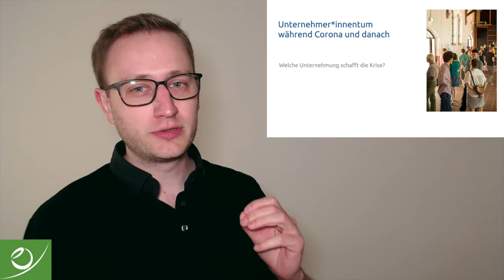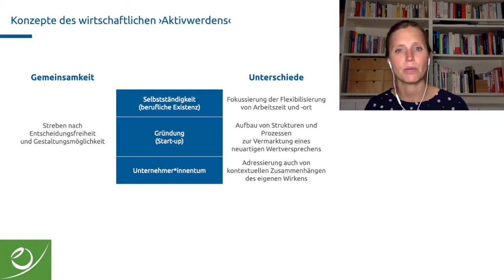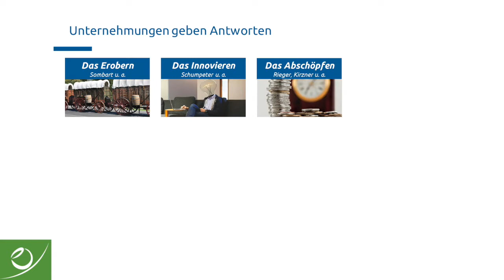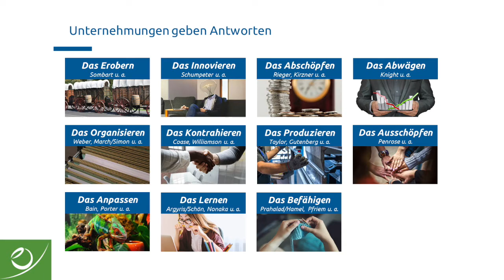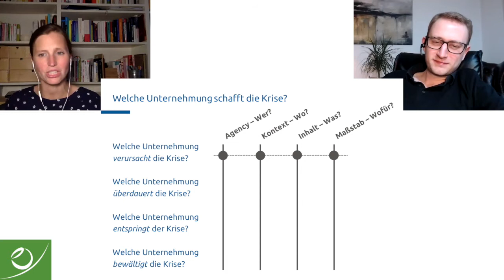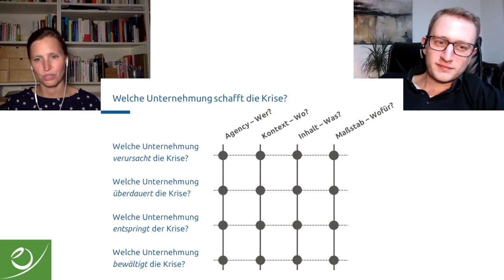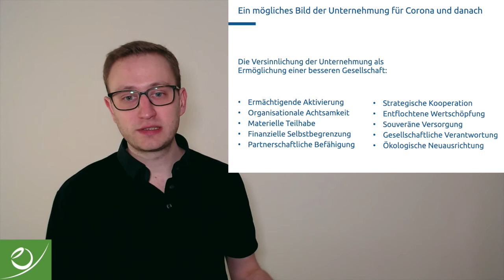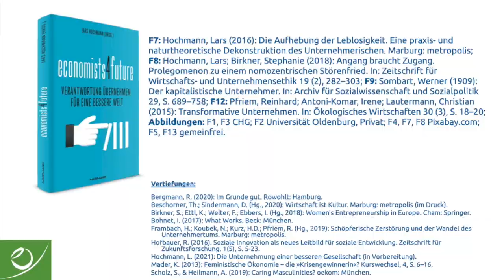Prof.in Dr. S. Birkner & Prof. Dr. L. Hochmann: Unternehmer*innentum während Corona und danach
Prof.in Dr. Stephanie Birkner & Prof. Dr. Lars Hochmann: Unternehmer*innentum während Corona und danach – Welche Unternehmung schafft die Krise?

Die Cusanus Hochschule für Gesellschaftsgestaltung geht den Herausforderungen und Chancen der aktuellen Krise im Sommersemester 2020 mit einer digitalen Ringvorlesung zur "Politischen Ökonomie der Corona-Krise" nach.

In diesem Doppelvortrag steht das Unternehmertum als spezifische Wirtschaftsform im Fokus. Dabei zeigt sich, dass es vom je historisch-gesellschaftlichen Kontext ab, was als Unternehmung gedeutet wird. Welche neuen Bilder der Unternehmung kristallisieren sich durch gegenwärtige Herausforderungen wie die Corona-Krise heraus?

Dr. Stephanie Birkner hat die bundesweit einmalige Juniorprofessur „Female Entrepreneurship“ an der Carl von Ossietzky Universität Oldenburg inne. Sie wurde als „Junge Elite – Top 40 unter 40“ in der Kategorie "Wissenschaft & Gesellschaft" ausgezeichnet.

Dr. Lars Hochmann ist Vertretungsprofessor für Plurale Ökonomie an Cusanus Hochschule für Gesellschaftsgestaltung. Er ist Initiator des Wissenschaftspodcasts „freidenker*innen“ und ist Autor und Herausgeber zahlreicher Schriften etwa zu den Themen nachhaltige Unternehmung, politische Ökonomie und Möglichkeitswissenschaft.

Die Cusanus Hochschule für Gesellschaftsgestaltung leistet akademische Beiträge zu einer lebensdienlichen Wirtschaft in Gesellschaft und Natur. Erfahren Sie hier mehr